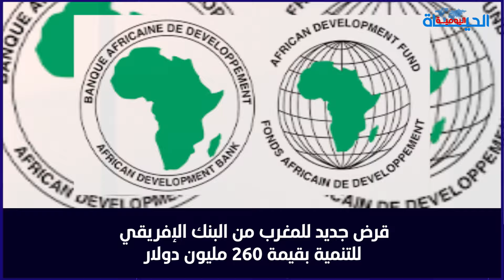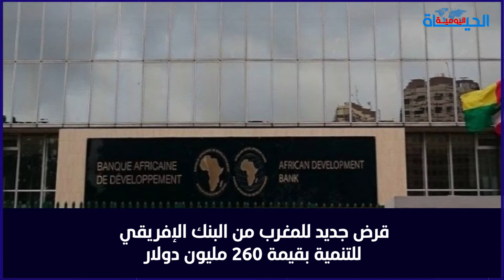الموجز:المحامون يحتجون غدا|أوباما يدعم كاميلا هاريس|مساءلة وزير الصحة حول اختناف 21 شخصا ببني ملال